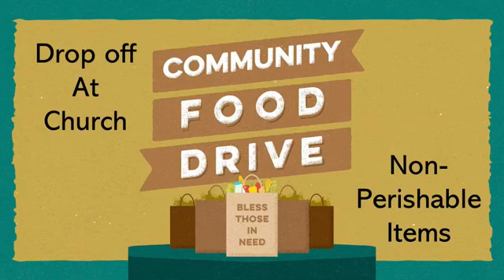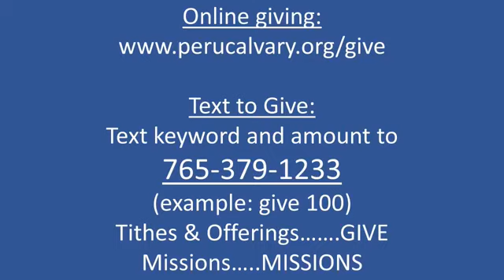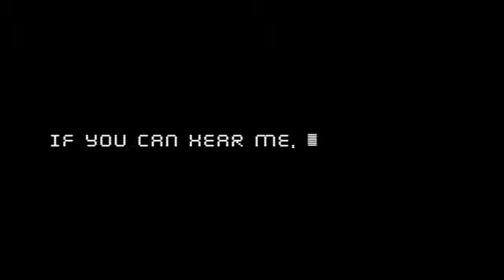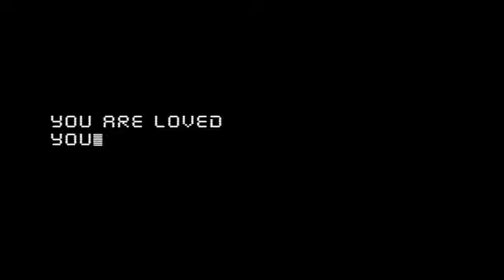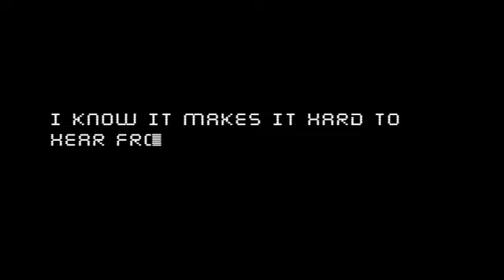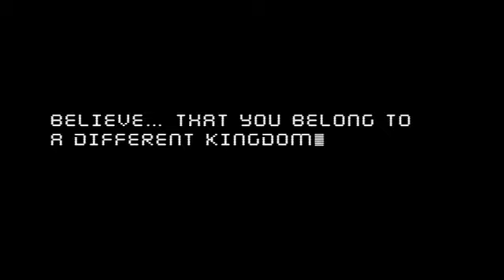Sunday Online Worship Service (3-22-20)